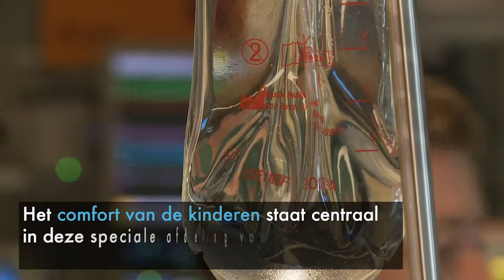🇪🇺 🇳🇱 Nederland en de EIB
Zo steunt de EU Nederland: door de verbouwing van het Emma Kinderziekenhuis hebben ouders nu de ruimte om bij hun zieke kinderen te blijven slapen. Werken aan een beter Europa.